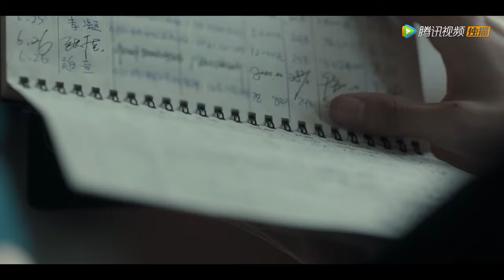【精彩片段】 林浩和黄记者讲大道理，最后还是被摆了一道 |《扫黑风暴 Crime Crackdown》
【剧情介绍】作为一线刑警的李成阳，不断遭到保护伞的打击，黑恶势力的陷害，甚至顶头上司，公安局长等人为了阻止他的调查而构陷他，导致他身陷囹圄，最终在中政委和中央督导组的指挥和领导下重获自由，后来他联合公检法司各部门，将盘踞在中江市十几年的两大黑恶势力团伙一网打尽，并将黑恶势力的保护伞和腐败的政府官员绳之以法，还中江政坛一个干净的政治生态。
集数：28集
演职人员：孙红雷、刘奕君、张艺兴、吴越、王志飞、刘之冰、吴晓亮、江疏影
播出时间：8月11日起，每周三 ~ 周一 ，每晚10点更新一集